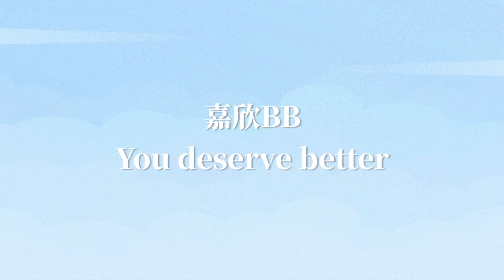【粵知一二】鍾嘉欣痛失視後，我們可以學到什麼？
「第1433期」鍾嘉欣 痛失視後，我們可以學到什麼？
《萬千星輝頒獎典禮2021》：
那一夜我是精神馬來西亞人！